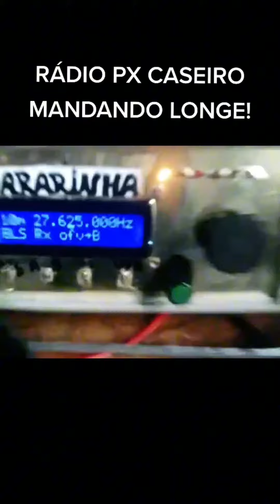Ele fez um Rádio Px do zero com as próprias mãos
Leia:

Caso queira ajudar o projeto e ainda aprender a achar a estácionaria perfeita adquira o
meu livro digital por apenas R$19.99

Me siga no Instagram para mais vídeos  sobre Rádio Px